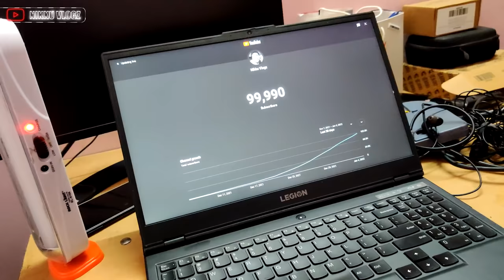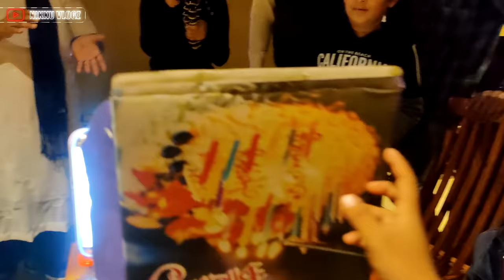100k Pe Ye Kya hogya 😰 QNA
1 Lakh Pe Barish hogai 😰 QNA